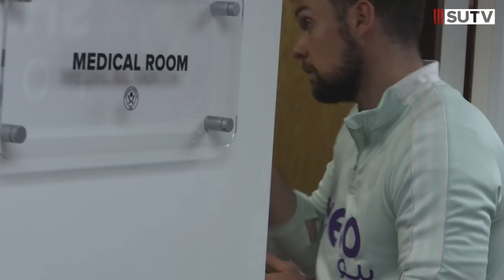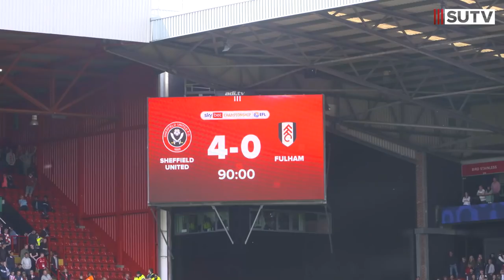Behind The Blades | Sheffield United 4-0 Fulham | Behind the scenes & Tunnel cam as playoffs secured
Go behind the scenes at Bramall Lane as Sheffield United defeat Fulham 4-0 to secure their place in the playoffs.